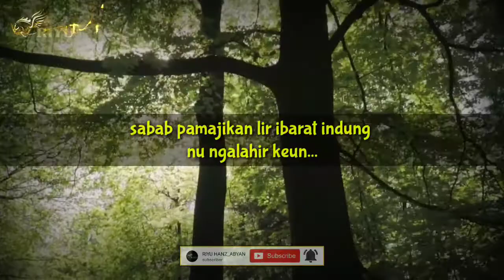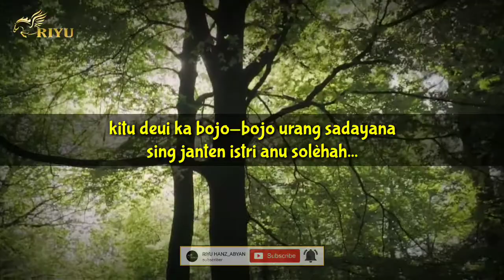Salaki pamingpin rumah tangga, Kedah nyaah ka pamajikan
ASSALAMU ALAIKUM
Pepeling sunda sedih bikin merinding  ,Pepatah sunda | suling sunda

ngamumule budaya sunda
salaki pamingpin rumah tangga, Pamajikan jantungna rumah tangga | Pepeling sunda kolot baheula
upami tos janten salaki mah omat tong janten pamingpin borangan, jadi pamingpin ulah epes meer kedah wani mingpin sareng ngabangun rumah tangga anu sakinah mawadah sinareng warohmah.
saur paribasa mah kedah janten pangimpin bisa ngapung, napak sancang, sareng nerus bumi...

papatah kolot

salaki tèh salaku pamingpin...
ulah loba teuing nganyeuriken ka pamajikan...
kudu nyaah ka pamajikan...

sabab pamajikan lir ibarat indung nu ngalahir keun...
dimana keur ambeuk ka pamajikan...
usahakeun ulah ngomong kasar...

komo mun pamajikan di tampar...
ari pamajikan tèh jantung na rumah tangga...
mun pamajikan henteu bagja...
sapangeusi imah moal bagja..

di luar loba awèwè nu garaya..
omat ulah neupikeun ka kagoda...
bising  pinanggih jeung cilaka...
sabab mun pamajikan ges balik ka indung bapana.

sok hèsè balik deuina...
geudè leutik na rasiko pamajikan.
wayahna per hatikeun...
pamajikan bakal ngadoakeun...

di sambut pinuh ku ka hèman...
Di mana aya kasalah pahaman...
sok bèrès keun...
kalawan pinuh kabijak sanaan...

insya alloh rumah tangga pinanggih ka bagjaan...
Urang nyuhun keun ka alloh...
muga carogè urang sadayana sing saroléh ...
kitu deui ka bojo"urang sadayana sing janten istri anu solèhah...

ALLOHUMAJ AL JAUJATAN SHOLIHATAN🙏🙏

wilujeng wayah kieu mugia urang sadayana panjang yuswa..sareung seueur milik rizkina..aamiin...